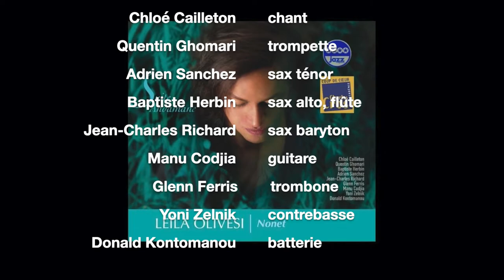"Rencontre avec les musiciens" Épisode 8 - Donald Kontomanou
Leïla Olivesi - Suite Andamane
Série "Rencontre avec les musiciens"
Épisode 8, Donald Kontomanou

INTERVIEW

Réalisation : Jade Brunet
Acel Production

 © photos : Leïla Olivesi